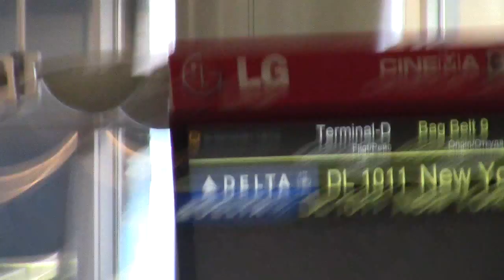Sheremetyvo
part 4